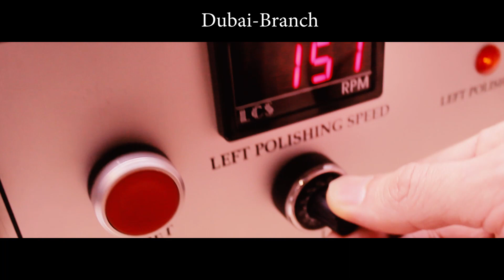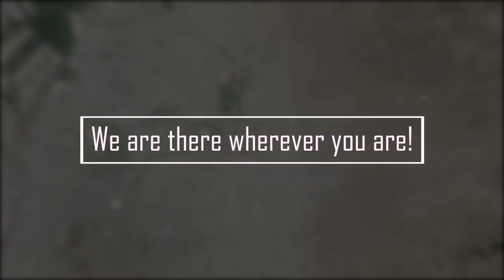Gold Jewellery Machines - Promotional Film ( GOLD MAKİNA TANITIM VİDEOSU )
GEL VE BİZİMLE TANIŞ !

KUYUMCUKENT AVM ATÖLYE BLOĞUNDA SİZLERİ BEKLİYORUZ !

COME AND MEET US !

WE ARE THERE WHEREVER YOU ARE !